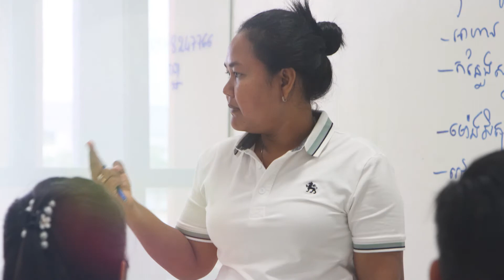ការជួបជុំសិស្សថ្នាក់វិញ្ញាបនបត្រ​ 31/08/2019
ការជួបជុំសិស្សថ្នាក់វិញ្ញាបនបត្រ​
CGTI
GMAC
Cambodia
Garment
Training
Institue